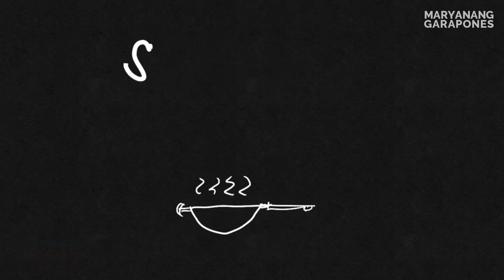EASY PINAKBET (Ilocano | Pangasinan Style)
Ingredients:
Assorted Vegetables, (of your choice)
-Eggplant
-Squash
-String Beans
-Okra
-Ampalaya

Onion, 1 small size, sliced
Tomatoes, 2 pcs, sliced
Pork Shoulder (Kasim), 1/4 kg, sliced
Water, 2 cups for boiling pork, additional 1-2 cups for cooking veggies
Cooking Oil, for searing and sauteing
Bagoong Alamang/ Krill Paste, 1-2 tbsp
Green Chilis, 3 pcs
Chicharon, (optional only)